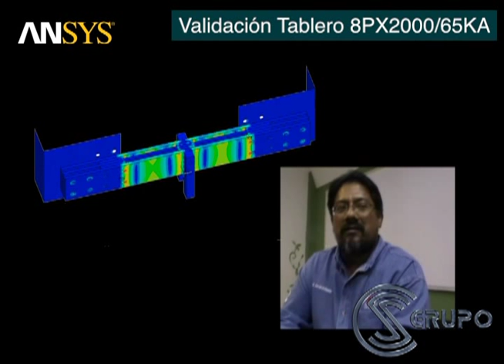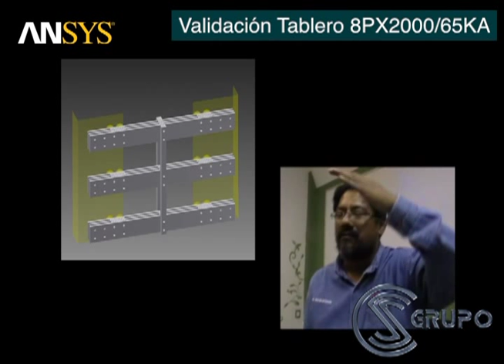Startup Mexicana que revolucionó su ingeniería - AHYG Electrotecnia y Automatización.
Caso de éxito. Tablero de Control 8PX-2000. Los invitamos a ver este video, donde en Ing. Alfrefo Garrido, Gerente Técnico de la compañía AHYG, describe las pruebas que se le realizaron al tablero 8PX-2000. (Primera prueba de este tipo en México).